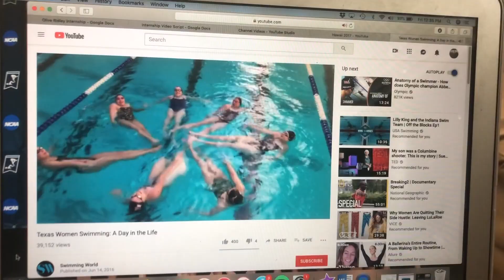Remedy Rule: Olive Ridley Project Internship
Remedy Rule's video application to the Olive Ridley Project Internship at Coco Palm Dhuni Kolhu.